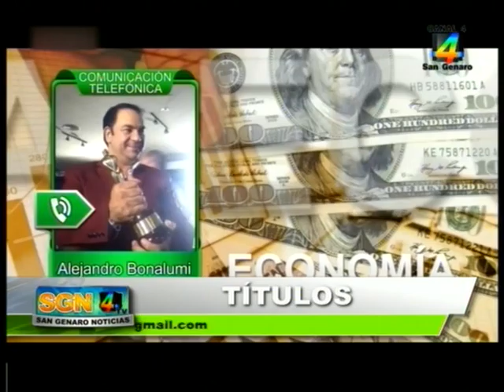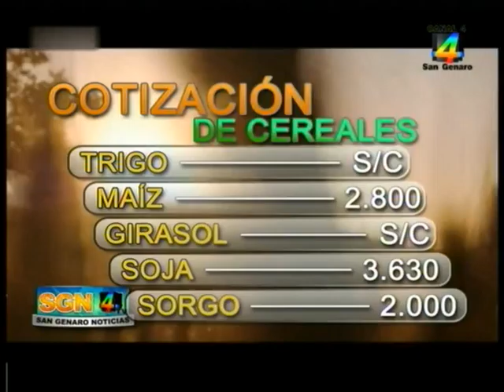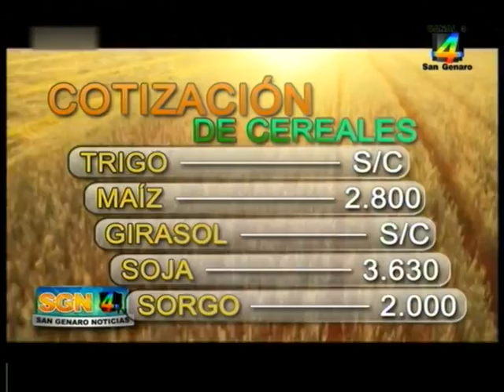San Genaro Noticias 09 05 2016